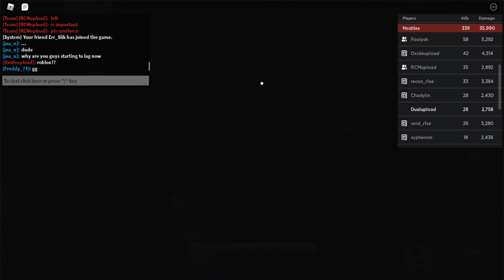PI vs. BEAR | Lexon District #3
Join PI.